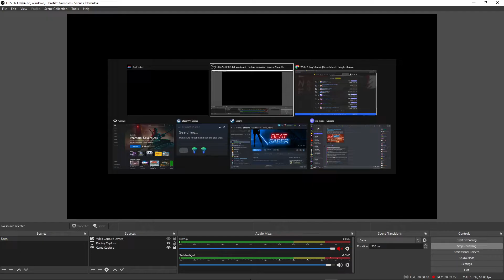Swag | Toymatic Parade [Kobaryo's FTN-Remix] | DJ Genki | 95,07% | FC | 490,38 PP | #173